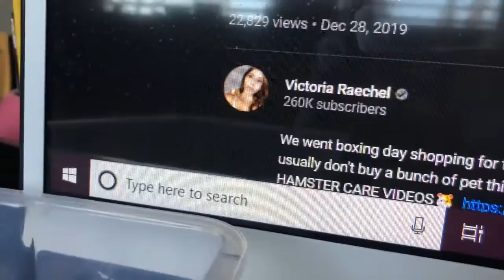DRAWLING TORI FROM VITORIA RACHEL/pumpkin the hamster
Sorry about no sound at the beginning don’t know why it won’t go on.
Go subscribe to Vitoria Rachel she inspired me to make a YouTube channel please tell her about this I want her to know and yes I’m a avocado 🥑💚🖤 and the next drawling pet youtubers will be: munchies place! :)